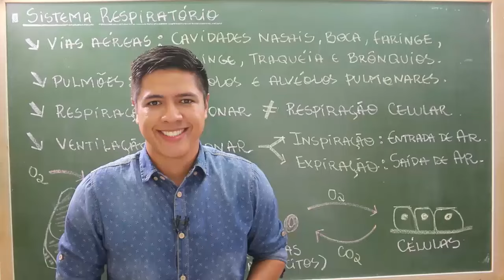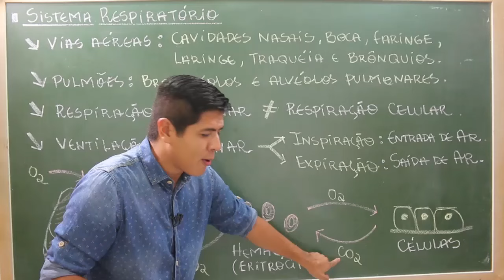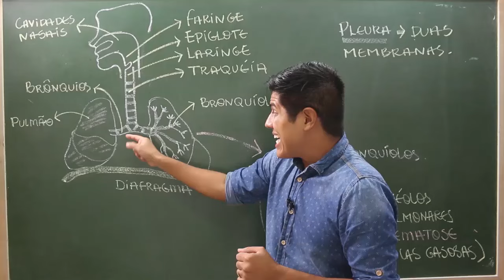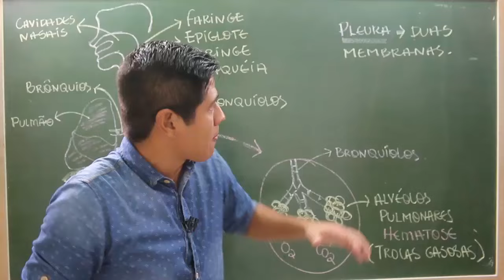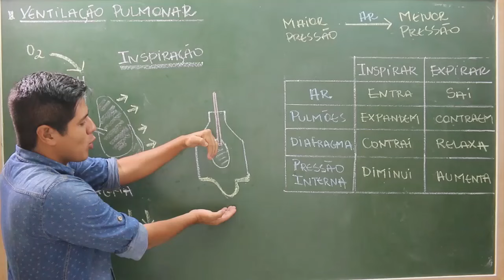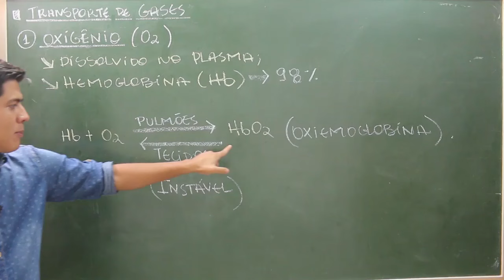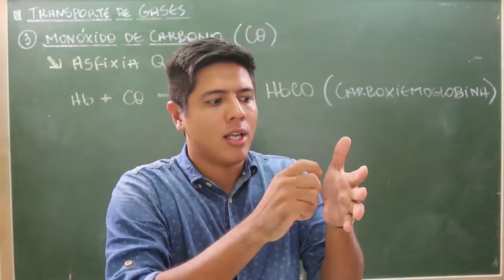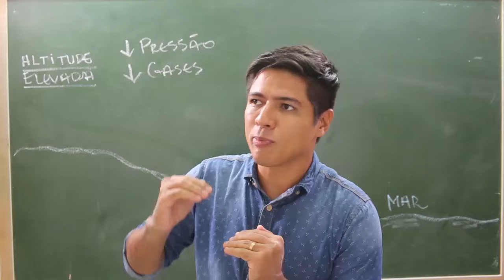SISTEMA RESPIRATÓRIO - ANATOMIA E FISIOLOGIA - Prof. Kennedy Ramos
Nessa aula vou falar da ANATOMIA e FISIOLOGIA  do sistema RESPIRATÓRIO Humano.